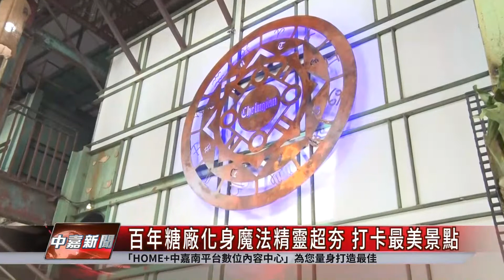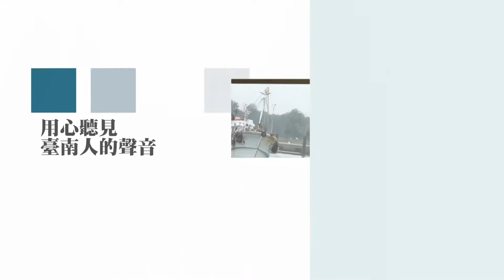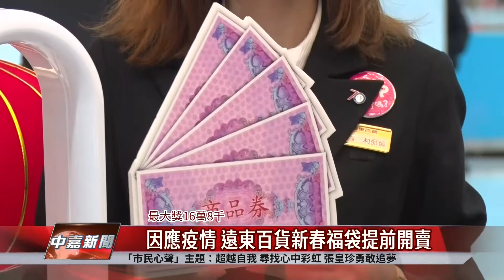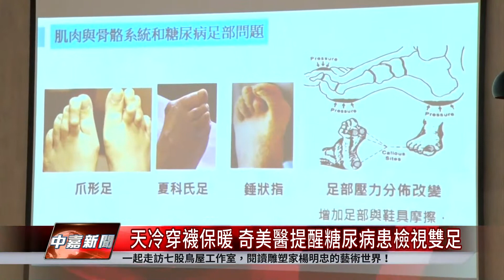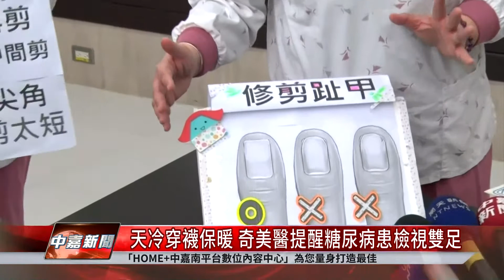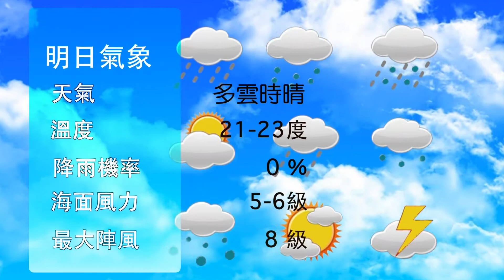台南 新聞｜中嘉台南地方新聞 20210121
00:00 片頭
00:21 台南市議會寒冬送暖 慰問家扶中心
03:16 高國中小校長會議 市長要求重視防疫與校安
06:03 渡假村迎新春推魔幻泡泡嘉年華 親子同樂
09:23 十鼓打造魔法工廠 穿越時空體驗魔法世界
12:51 中段廣告
13:46 因應疫情 遠東百貨新春福袋提前開賣
16:45 天冷穿襪保暖 奇美醫提醒糖尿病患檢視雙腳
19:26 愛心企業助華山孤老 溫暖“幸福”除夕夜
22:16 氣象片尾